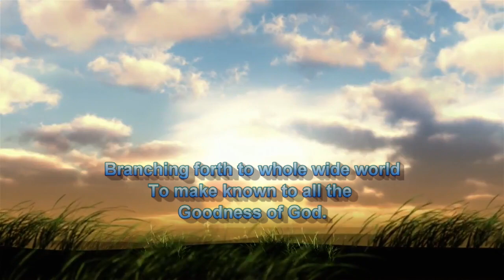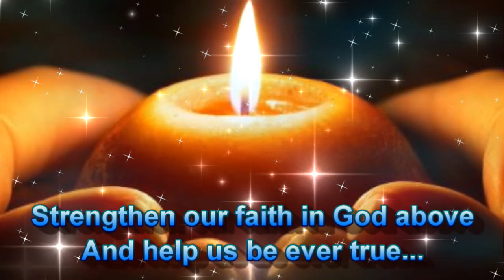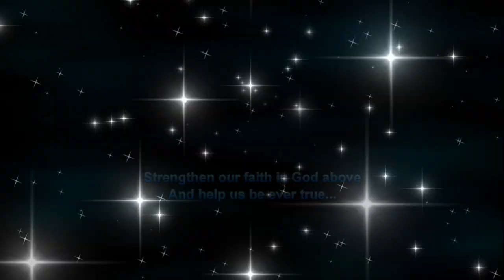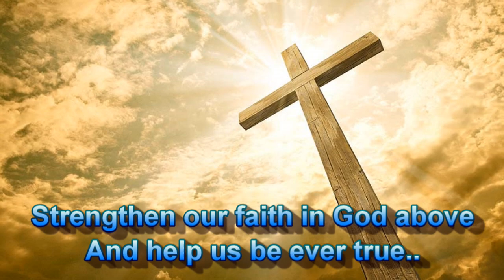A Tribute to Jesus & Mary/ Congregation of the Religious of Jesus and Mary / ST. Claudine Thevenet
Thank You God for the 202 years of our Congregation. May Holy Spirit continue to inspire and lead us to make Jesus and Mary known and loved.